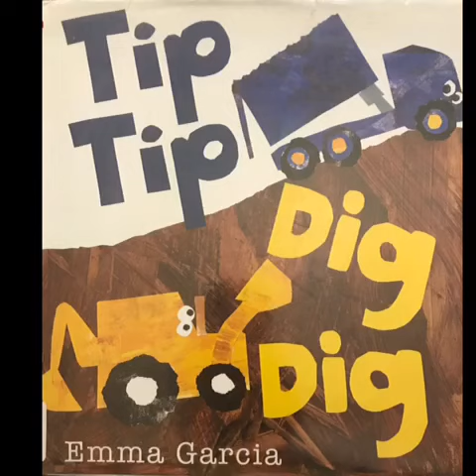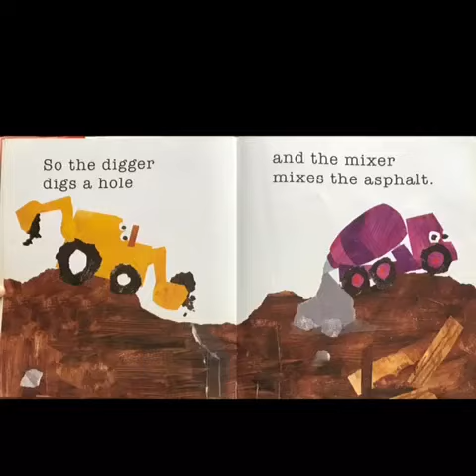Tip Tip Dig Dig by Emma Garcia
Read Read and Reread Summer Reading Program
Storyline with The Third Parent Academy